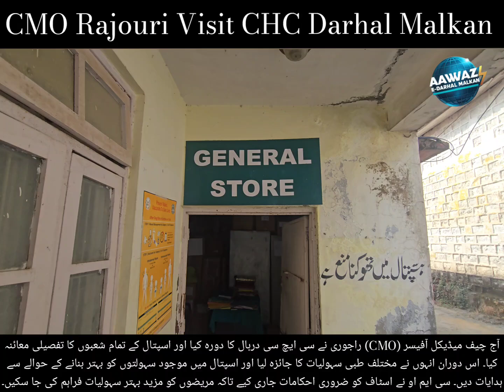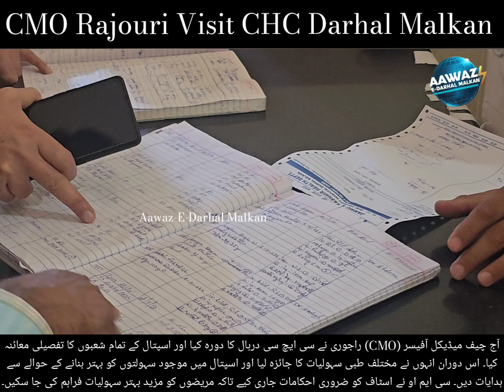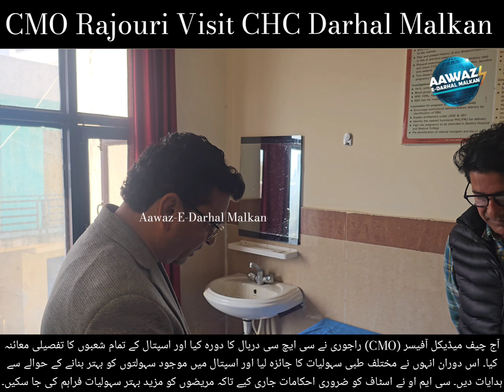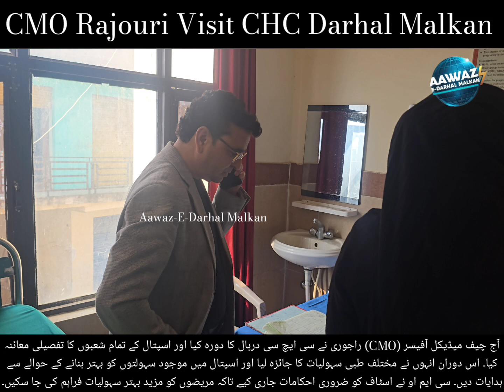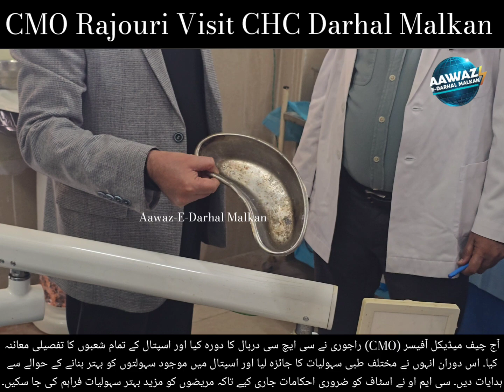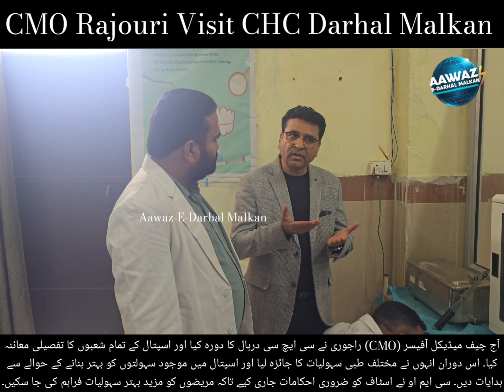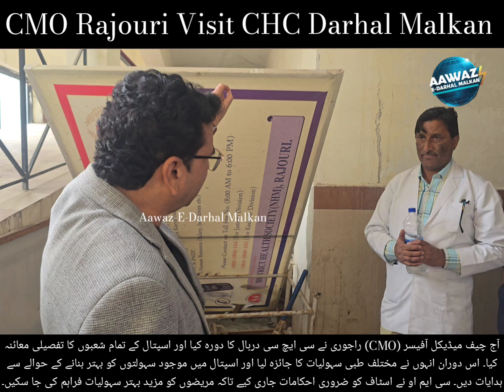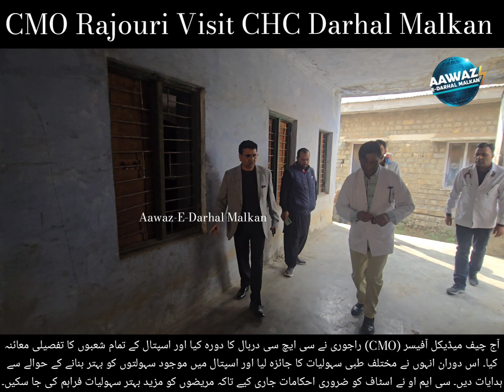CMO RAJOURI visits CHC Darhal Malkan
آج چیف میڈیکل آفیسر (CMO) راجوری اور انچارج بی ایم او (BMO) درہال نے سی ایچ سی درہال مالکان کا دورہ کیا اور تمام سیکشنز کا معائنہ کیا۔ اس دوران انہوں نے سی ایچ سی درہال مالکان کے تمام ملازمین کو ضروری ہدایات بھی دیں۔ ویڈیو میں دیکھا گیا کہ اسپتال میں تمام اہم ادویات دستیاب ہیں۔

سی ایم او راجوری نے درہال کے تمام شہریوں سے اپیل کی کہ وہ دوران علاج اسپتال سے ہی دوائیاں حاصل کریں کیونکہ اسپتال میں مریضوں کے لئے تمام ضروری اشیاء موجود ہیں۔ انہوں نے عوام کو یہ یقین دہانی کروائی کہ اسپتال میں تمام سہولیات دستیاب ہیں اور ضرورت پڑنے پر کسی بھی وقت وہ براہ راست رابطہ کر سکتے ہیں۔

سی ایم او صاحب نے خصوصی طور پر گائناکالوجسٹ کو سرجن کی مدد سے سی سیکشن (C-Section) کرنے کی ہدایت بھی دی تاکہ زچگی کے معاملات میں مریضوں کو بہترین طبی سہولیات فراہم کی جا سکیں۔ اس معائنے سے عوام میں صحت کی سہولیات پر اعتماد میں اضافہ ہوا ہے اور لوگوں کو بہتر طبی خدمات کی فراہمی کی امید پیدا ہوئی ہے۔